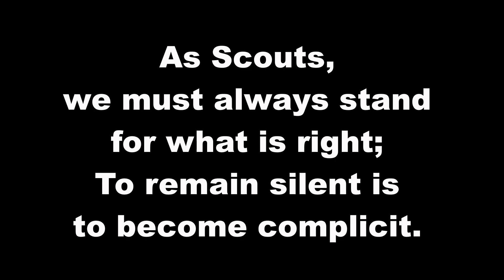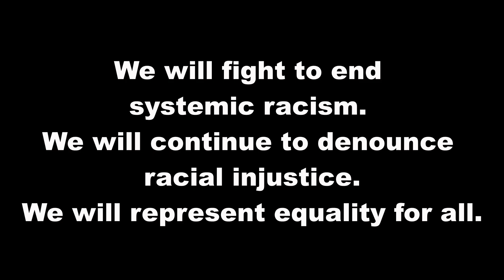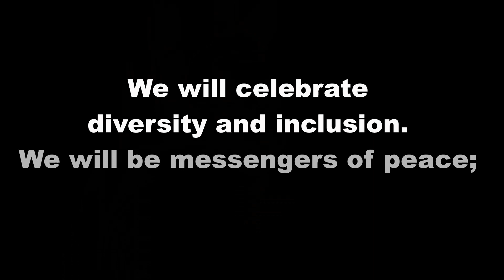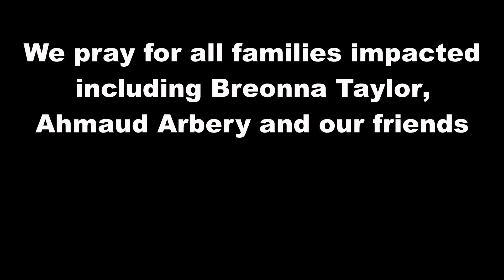We Stand Together.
Loyal. Friendly. Courteous. Kind. Brave.
As Scouts, we must always stand for what is right;
To remain silent is to become complicit.

The Gulf Stream Council, Boy Scouts of America stands in solidarity with the Black Community.

We will fight to end systemic racism.
We will continue to denounce racial injustice.
We will represent equality for all.
We will celebrate diversity and inclusion.
We will be messengers of peace;
We are agents of change.

Racial Discrimination is not a political issue. It is a Human Rights issue.

The virtue of Humanity extends the privilege of equality to all human beings, regardless of race, color, or ethnicity. We challenge all of our fellow Scouts to showcase the meaning of being “Mentally Awake and Morally Straight” to the world.